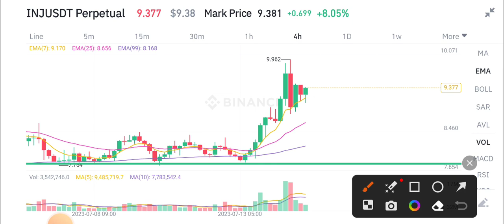Injective Today News! INJ Coin Price Prediction!